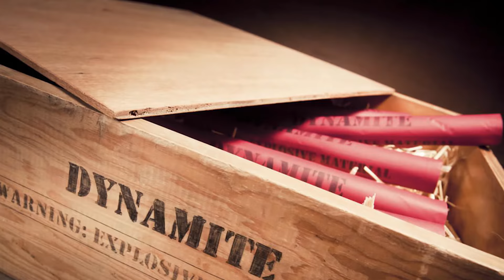Какой сегодня праздник на календаре 25 ноября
Поехали!
В мире в этот день празднуют:
День российского военного миротворца
Международный день борьбы за ликвидацию насилия в отношении женщин
День государственности Боснии
Кадрин день в Эстонии
Иван Милостивый в народном календаре. На Руси в это время заканчивались свадебные недели.
Знаменательные события
1339 год состоялась закладка дубовых стен Московского Кремля
В 1867 году день изобретения динамита
1940 в мультфильме Уолтера Ланца впервые появился персонаж Вуди Вудпекер
1844 год Карл Бенц немецкий инженер, изобретатель, пионер автомобилестроения.
В 1925 родилась Нонна Мордюкова советская и российская актриса театра и кино, Народная артистка СССР
В 1968 году Эрнест Мацкявичус, российский журналист литовского происхождения.